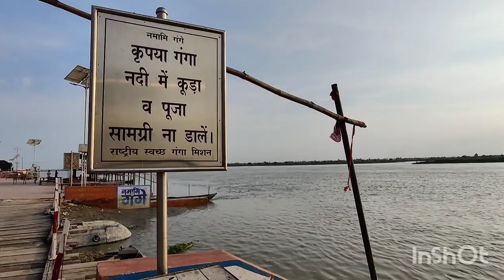Binder aur Sabhi k liye mahabhoj aur ganga snan - 8 september 2020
Quick Facts

Real Name: Krishna Kumar Mishra

Other Names: Vanar Baba, Kutta Baba, Gadaha Baba, Suwar Baba

Date of Birth: 2 June 1937

Marital Status: Married

Wife: Satyabhama Mishra

Children: 2 Daughter; Geeta Mishra and Anjali Mishra

Resident: Raebareli, UP